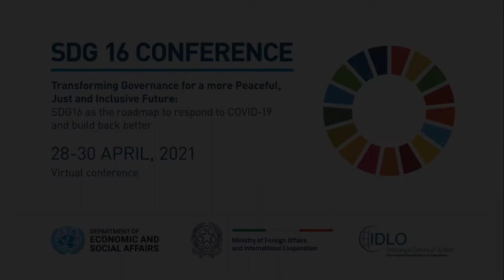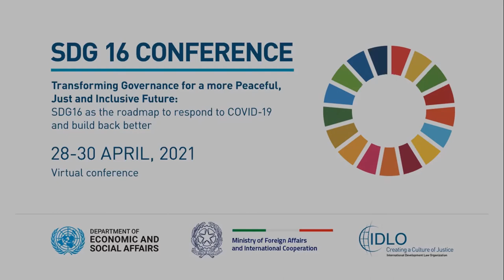Mr. Yamauchi Yoshimitsu, Assistant Vice-Minister of Justice of Japan at the 2021 SDG 16 Conference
SDG 16 Conference 2021 @IDLO @UNDESA @Italian MInistry of Foreign Affairs and International Cooperation.
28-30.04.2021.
Day 1 - Theme: Our shared fragility: The impact of COVID-19 on SDG 16Day 1 - Theme: Our shared fragility: The impact of COVID-19 on SDG 16:
Chair:
Jan Beagle, IDLO Director-General
Speakers:
Dr. Tedros Adhanom Ghebreyesus, Director-General, WHO
Mr. Yamauchi Yoshimitsu, Assistant Vice-Minister of Justice, Japan
Ms. Fekitamoeloa Katoa ‘Utoikamanu, Under-Secretary-General, UN-OHRLLS
Ms. Birgitta Tazelaar, Deputy Director-General for International Cooperation, Ministry of Foreign Affairs, The Netherlands
Mr. Olivier De Schutter, United Nations Special Rapporteur on extreme poverty and human rights
Mr. Harold Hongju Koh, Senior Advisor, Office of the Legal Advisor, U.S. Department of State
Ms. Hanna Tetteh, Special Representative of the Secretary-General to the African Union and Head of the United Nations Office to the African Union
Ms. Annika Ben David, Ambassador-at-large for Human Rights, Democracy and the Rule of Law, Ministry of Foreign Affairs, Sweden
Mr. Miroslav Jenča, Assistant Secretary-General for Europe, Central Asia and the Americas, DPPA/DPO
Mr. Máximo Torero Cullen, Chief Economist, FAO
Ms. Asako Okai, Assistant Secretary-General and Director, Crisis Bureau, UNDP
Mr. Diego García-Sayán, United Nations Special Rapporteur on the independence of judges and lawyers
Ms. Lynrose Jane D. Genon, Executive Council of Young Women+ Leaders for Peace, Philippines
Day 1 - Theme: Our shared fragility: The impact of COVID-19 on SDG 16: This theme will generate a preliminary multi-stakeholder assessment of the pandemic's impact on SDG 16 with a focus on those most at risk of being left behind including women and girls, youth, people with disabilities and those who might be in marginalized and vulnerable situations. It will examine ways in which issues of peace, justice and inclusion have been both exacerbated and magnified by the impact of the pandemic. The session will explore how challenges related to transparency, accountability and institutional capacity have hampered effective crisis response at both national and international levels. The discussions will also examine how aspects of SDG 16 have been drawn upon by governments, national stakeholders as well as international institutions to orient response and recovery actions, focusing on measures to address inequality and vulnerability in societies and increase the resilience of national institutions.